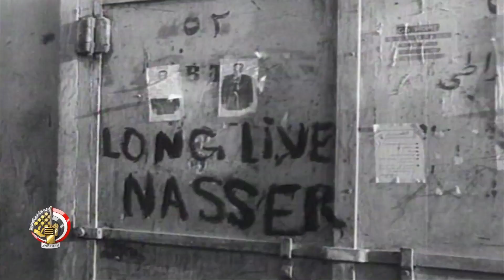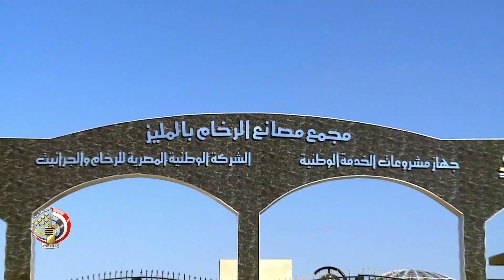برومو (3) حرب 6 اكتوبر